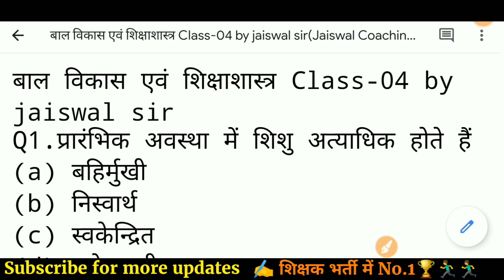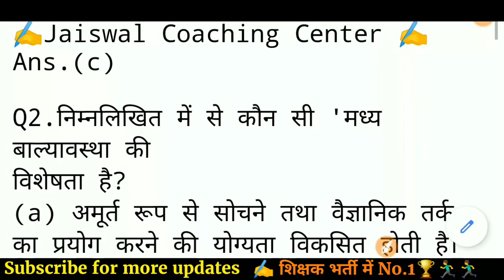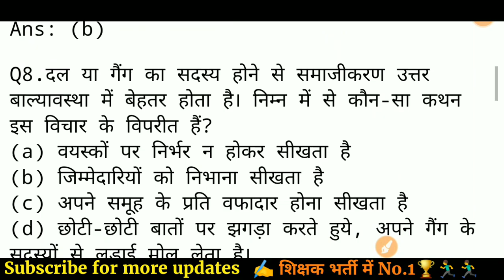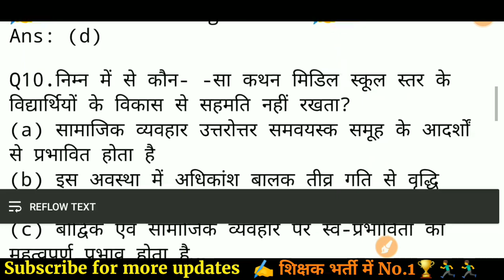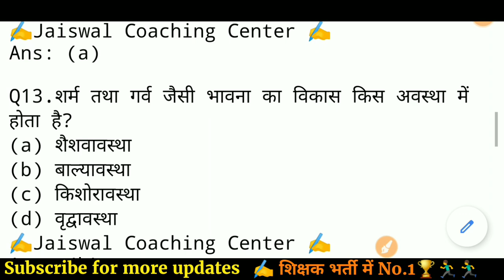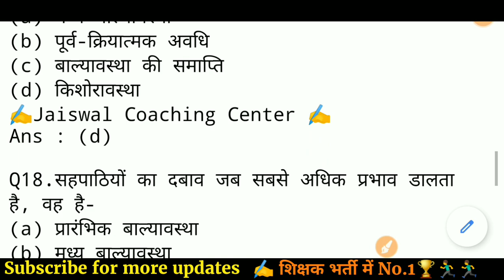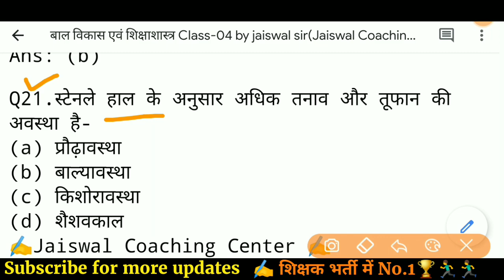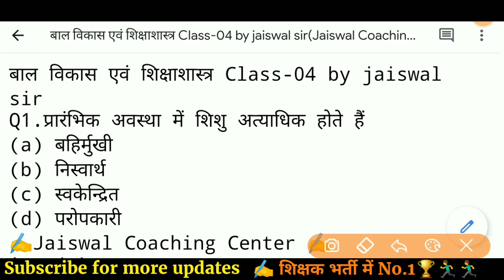बाल विकास एवं शिक्षाशास्त्र | Class -04 | MPTET VARG 3 CLASSES | MPTET CTET UPTET REET HTET STET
बाल विकास एवं शिक्षाशास्त्र | Class -04 | MPTET VARG 3 CLASSES | MPTET CTET UPTET REET HTET STET KVS DSSSB VARG 3

varg 3 bal vikas pedagogy
varg 3 bal vikas old paper
varg 3 bal vikas ke question
varg 3 bal vikas class 1
samvida varg 3 practice set
samvida varg 3 online classes
samvida shikshak